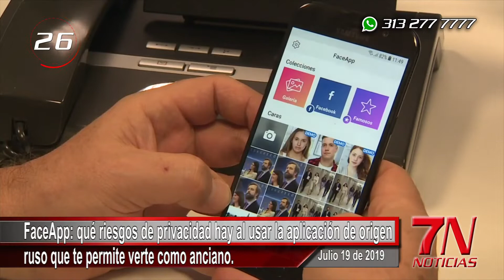7N NOTICIAS JULIO 19 DE 2019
7N NOTICIAS JULIO 19 DE 2019.

Vea en esta Emisión:

1. Denuncian falta de transparencia en adjudicación de operación de Terminal, el pliego ya estaría diseñado para un oferente.
2. En el Teatro Colón se realizó el Lanzamiento oficial de la Versión 47 del FICBicentenarioDeLibertad.
3. El sábado a partir de las 2 pm, acompañe al Ejercito y la Policía Colombia en el Desfile Bicentenario 20deJulio.
4. Candidato a la alcaldía de Tunja Rafael Acevedo inscribirá su nombre oficialmente por Cambio Radical el 27 de Julio.
5. Agéndese para vivir el campeonato nacional de trompo, el 20 de julio en Sogamoso y el 21 en Tunja.
6. Artista de Música Popular Wilmar León nos presenta su nuevo éxito "No LLores Por Él"
7. FaceApp: qué riesgos de privacidad hay al usar la aplicación de origen ruso que te permite verte como anciano.